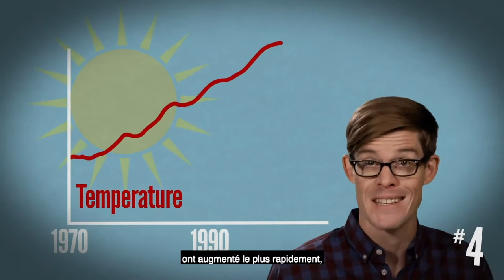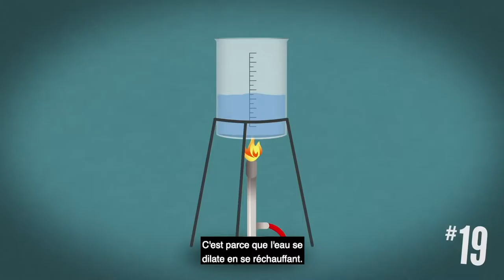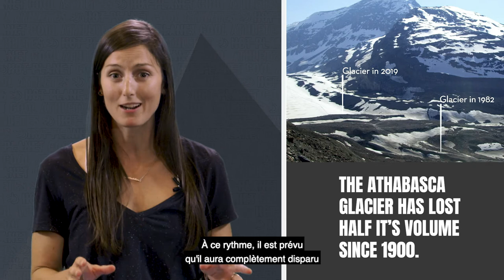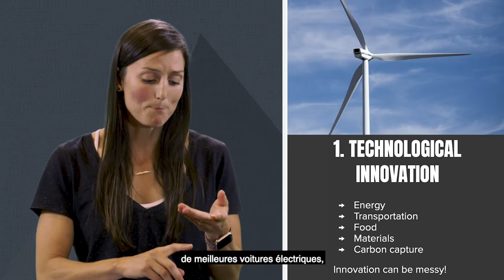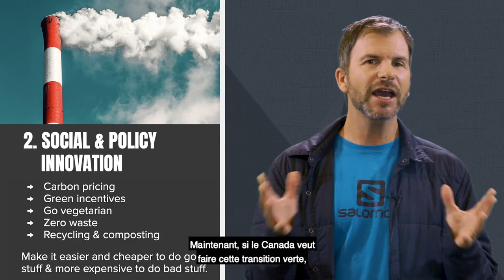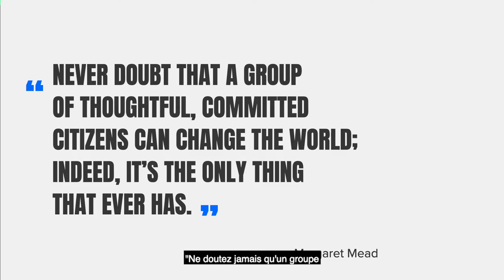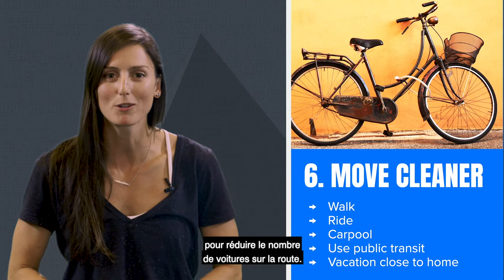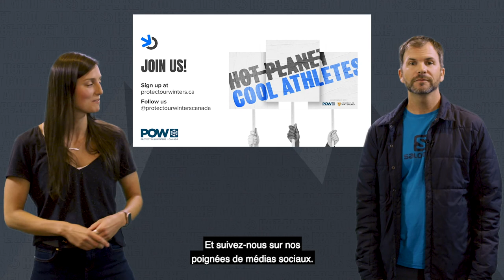Hot Planet, Cool Athletes feat. Kelsey Serwa and Mike Douglas (French Subtitles)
Mettant en vedette la médaillée d’or olympique Kelsey Serwa ainsi que la légende du freeski et activiste climatique Mike Douglas, cette vidéo de 28 minutes donne un aperçu de la science climatique et des solutions possibles. Bien que la présentation a été conçue en collaboration avec notre Alliance scientifique et le Centre sur les changements climatiques de l’Université de Waterloo avec les élèves du secondaire en tête, elle convient vraiment à tous les publics.
Pour une compréhension claire des dernières avancées en science climatique et un plan d’action puissant, jetez-y un coup d’œil et partagez la vidéo avec votre famille, vos collègues et vos amis.es.
Nous pensons que les étudiants.es d’aujourd’hui sont les leaders de demain et que l’éducation est la clé de notre succès dans la lutte contre les changements climatiques.